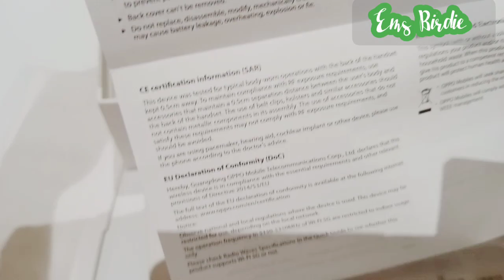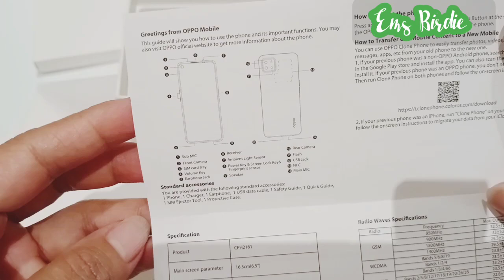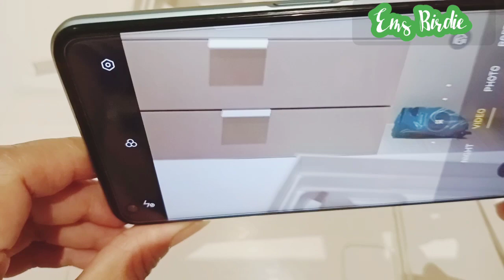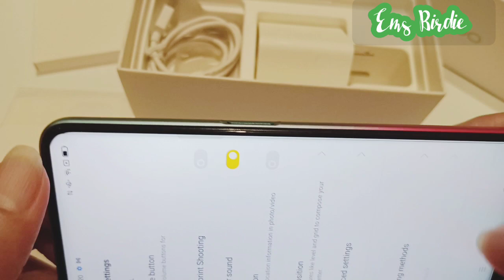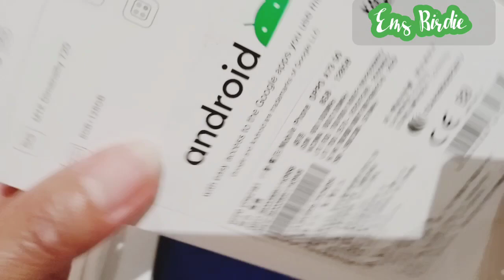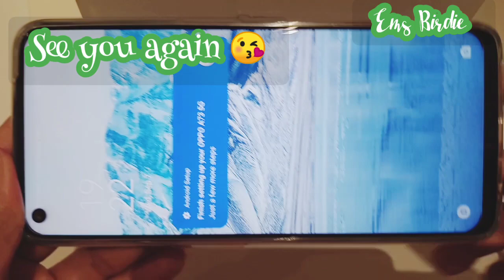UNBOXING|OPPO A73 5G|REVIEW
I bought a   new celpone and yeah when you took a photo or vendió  camera 🤳 is good but kung vedio call para kang baka charcoal paint .I return  gusto ko palitan ng Vevo   pero ayaw nila and they said it's normal daw and sa signal daw minsan dami ko reklamo kaso waley so no choice kinuha ko ulit.Ganon tlaga pag malasin ka .